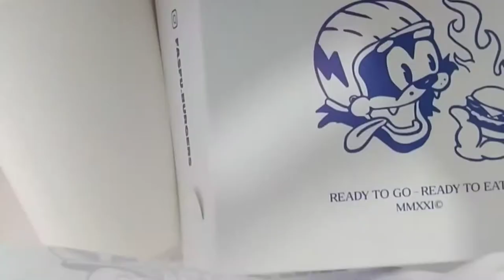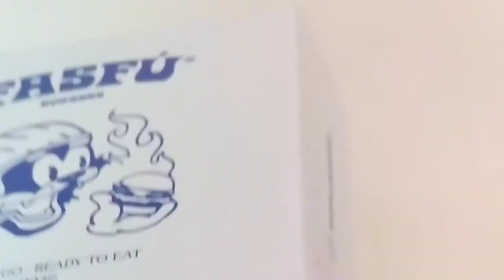PROBANDO LA HAMBURGUESA DE LUICITO COMUNICA - PERÚ...